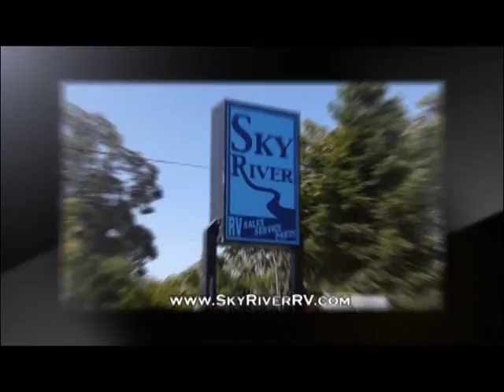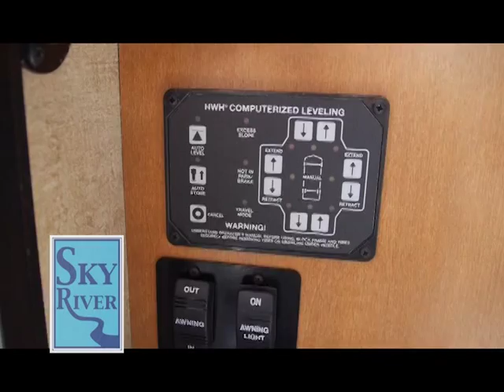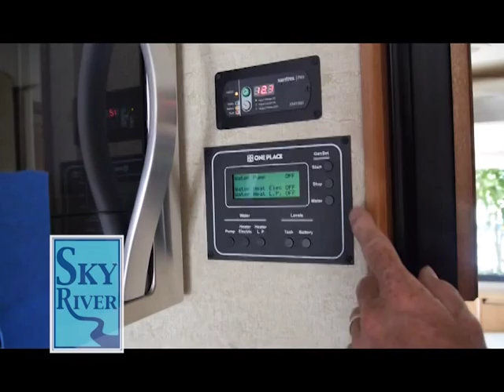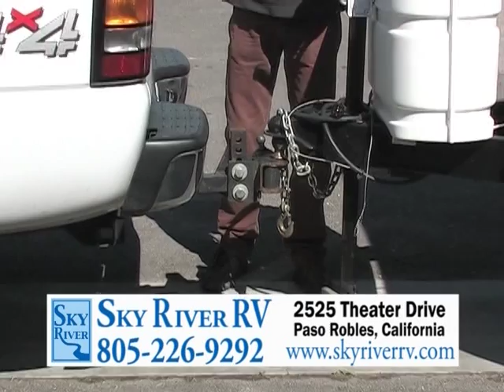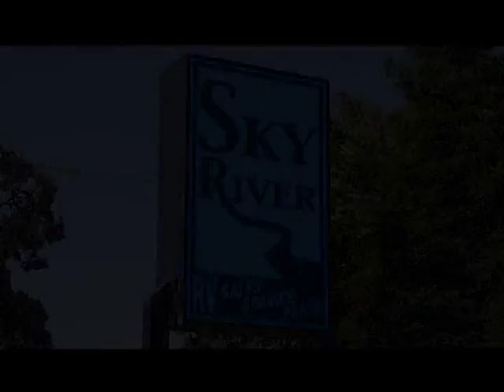SRRV S22 Quality 30m 07302015